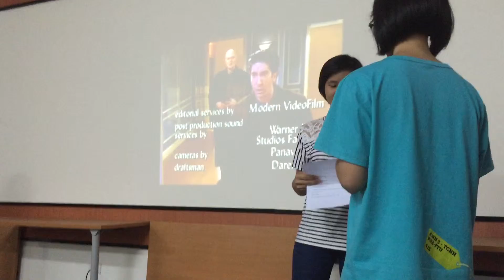Role plays intonation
Học intonation qua phim Friends